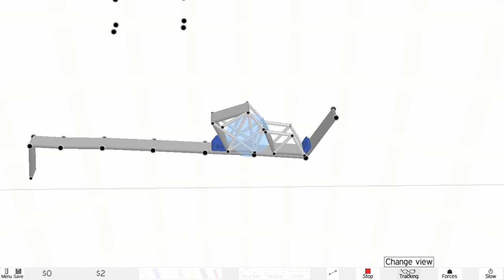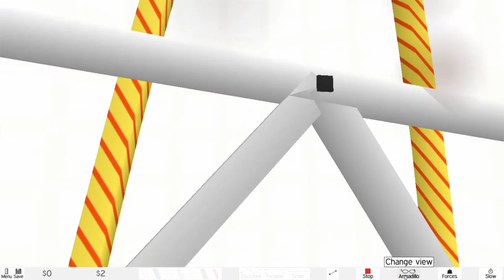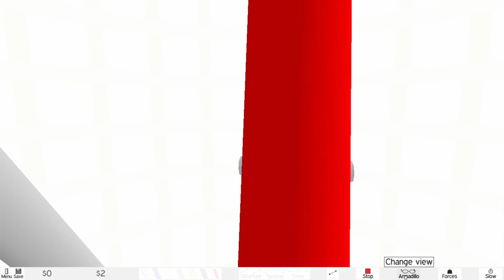challenge your mind with armadillo run game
Armadillo Run is a physics-based puzzle game. You have to build structures with the purpose of getting an armadillo to a certain point in space. There is a selection of building materials, each with different properties, which can be combined to form almost anything. The realistic physics simulation gives you the freedom to solve each level in many different ways.

Gameplay
The main aim of the game is to move the armadillo textured ball into the blue sphere for 5 seconds. This is done using the physics engine and a number of different materials to build a structure that will do this. The different types of matierials available are:

rope
cloth
metal bar
metal sheets
elastic
rubber
rockets
Each of the materials have a cost associated with them, they are listed in cost order above. The secondary goal of each level is to remain under budget.

Most levels have anchor points which are solid points that do not move, allowing the structure to be built around them. There are also levels which do not use these, requiring rockets to hold up a lightweight structure.

The game comes with 50 developer-made levels; however users can use the included level editor to make their own and then share them with other users of the game online. This gives the game unlimited potential as there will always be new levels released by other users.
j humorous happens, without any input from the player except the initial press of Start.